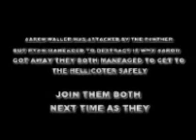"HEY! WE'RE ON THE BIG SCREEN!" BIT 5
THIS IS THE 5TH BIT OF HEY WE'RE ON TV THE MOVIE HOPE YOU ENJOY IT LOL